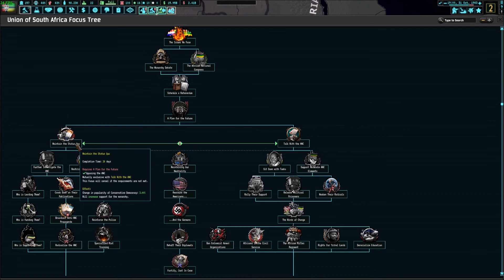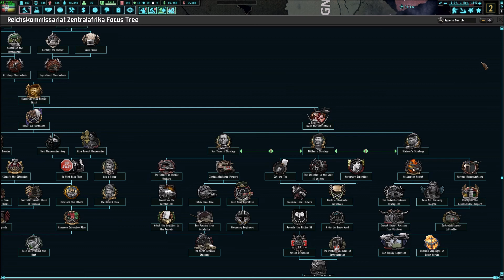Hearts of Iron IV: The New Order: Don't Surf - Reichkommisariat Zentralafrika - Part 11 (End)- DB333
After a few days of therapy, I'm ready to go back and finish off the collection